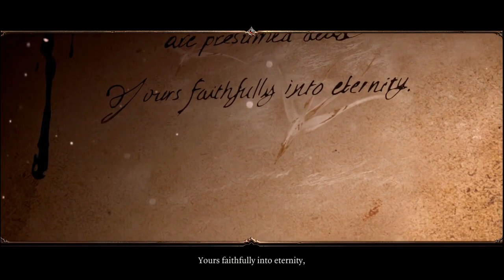Let's Play - Divinity: Original Sin 2 Co-Op - Part 1